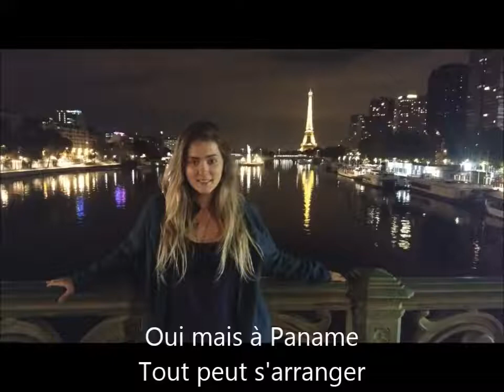sous le ciel de Paris NOVO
homenagem a diva Edith Piaf
Zecarlos Lassi - voz
Alfredo Condé - piano
Ruy Franca - acordeon